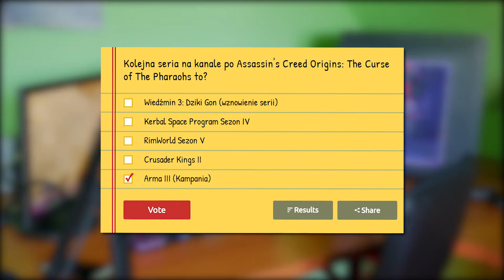ANKIETA - Seria po Zakończeniu Assassin’s Creed Origins: The Curse of The Pharaohs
Hej, cześć, siemano wam wszystkim tu ja theromanek100 i witam was w kolejnym filmie, w którym mam dla was ankietę. Tym razem pomożecie mi wybrać serię jaką będziemy prowadzić po zakończeniu Assassin’s Creed Origins: The Curse of The Pharaohs ;) Zapraszam :)
- Nick: Sergio Kun Aguero 16
- ID: 60262
- Klub: ST SKORPIONS TEAM
- ID Klubu: 4323
- Nick: theromanek100
- Nazwa Klubu: Manchester City FC
- Nick: theromanek100
- Nazwa Miasta: Drelów
- Nick: theromanek100